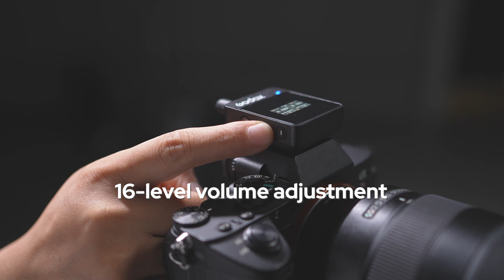Godox | Introducing MoveLink II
Here comes the MoveLink II, the evolution of our widely praised first-generation MoveLink! With ultra-compact size, professional audio quality and 100m line-of-sight transmission distance, it’s ideal for live streaming, vlogging, broadcasting, filmmaking and more.